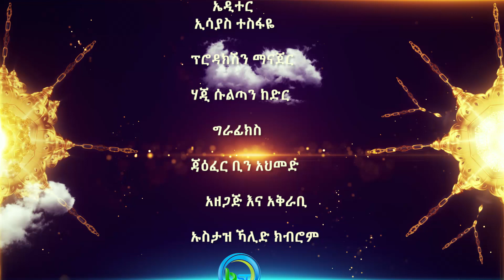ሁሉ ነገር የእርሱ ብቻ ክፍል 10 በኡስታዝ ካሊድ ክብሮም